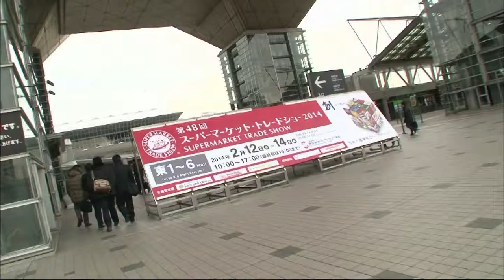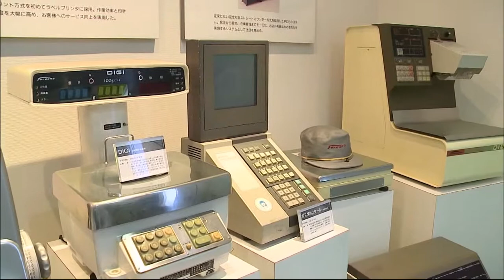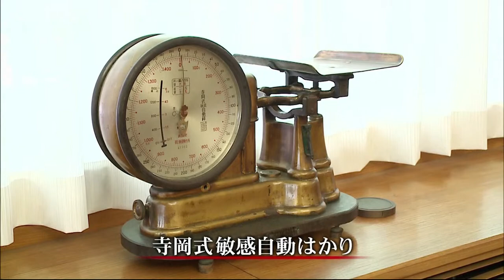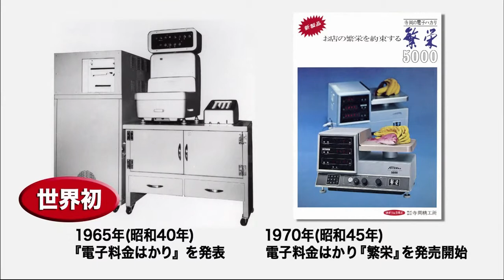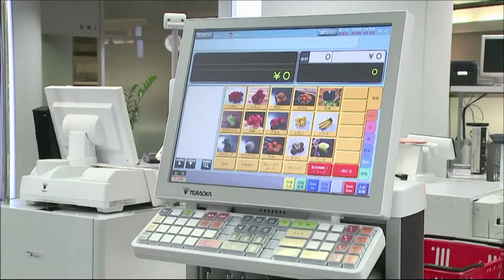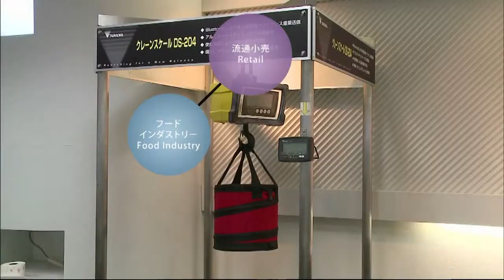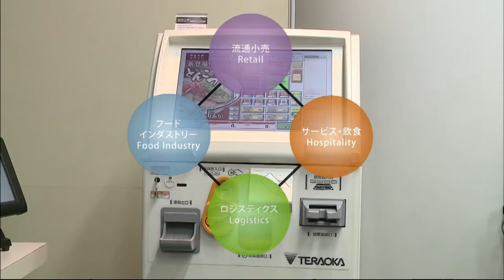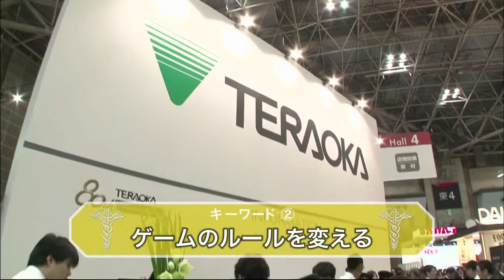【賢者の選択】 (1/3) 株式会社 寺岡精工 代表取締役 社長対談テレビ番組 Japanese company president interview！ CEO TV